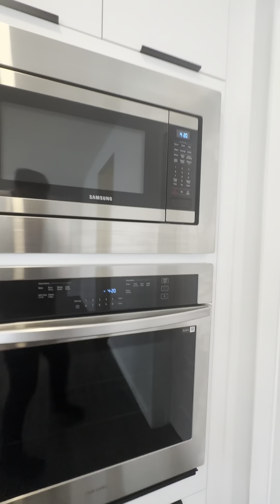Check out our new listing in Yorkville, Calgary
Call us to show！

微信/Wechat：CalgaryParker，CalgaryShane